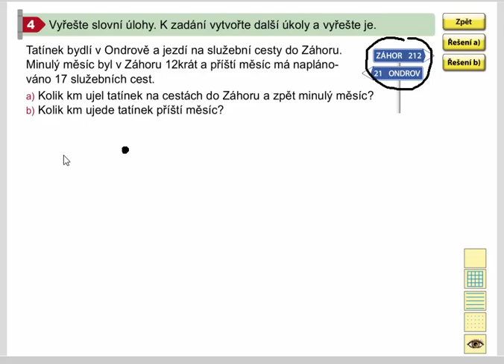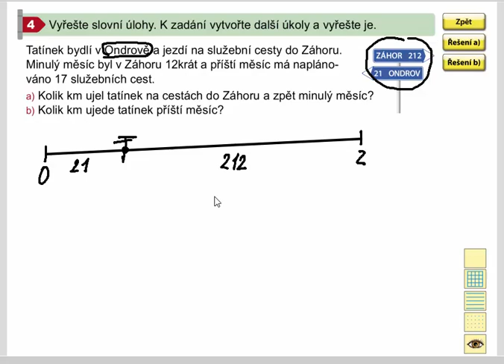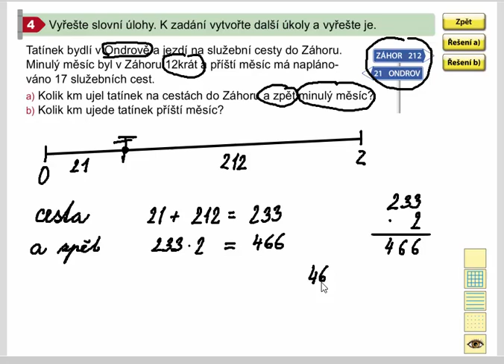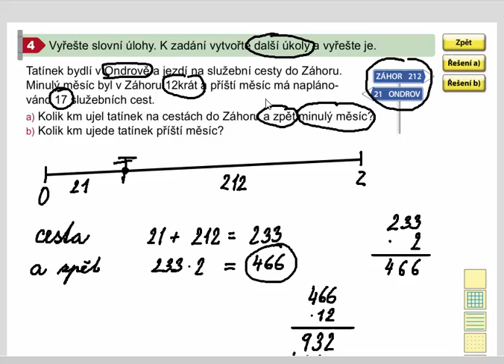Písemné násobení dvojcif. činitelem (slovní úlohy), Mat. mat. pro 4.roč., 1. díl, str. 37, cv. 4